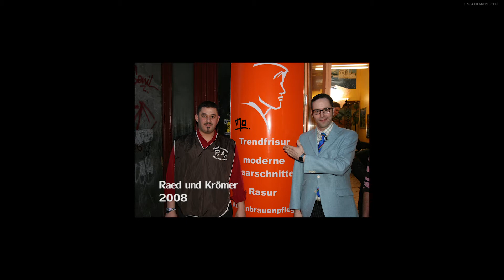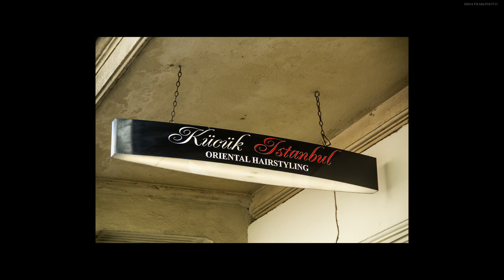Old School Barber Shop Berlin Foto Shooting